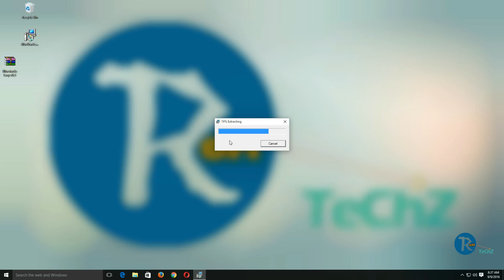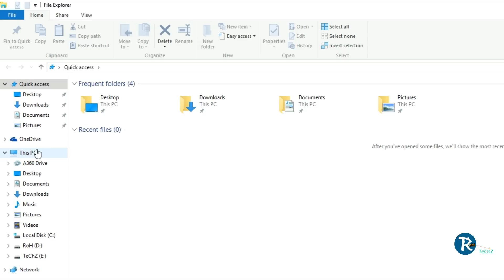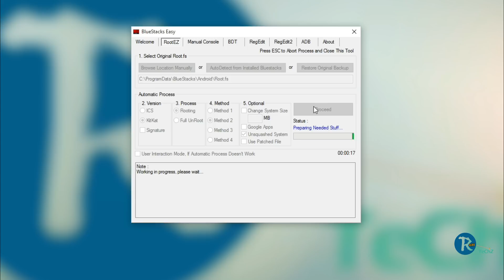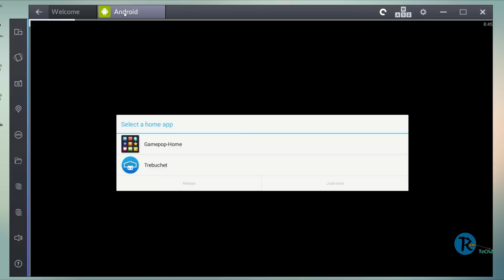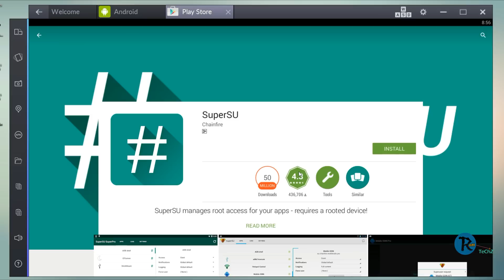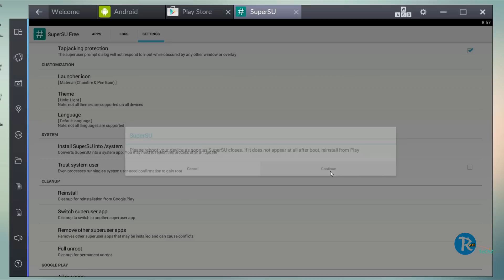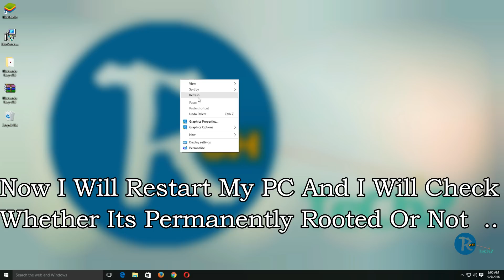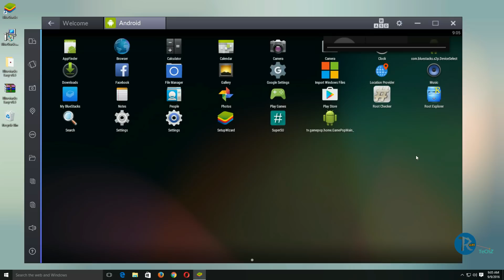How To Permanently Root BlueStacks 2 And Install SuperSu [TUTORIAL] || RoH TeChZ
Hello Guys Today Im Going To Guide You All On How To Root BlueStacks 2 Permanently And Install SuperSu.

⌛Downloading Tip: Just Click On The File Name To Start Download.

If You Face Any Error Or Any Problem Please Let Me Know In Comments Section.

Don't Forget To Click 🔔 To Get Notified About New Videos